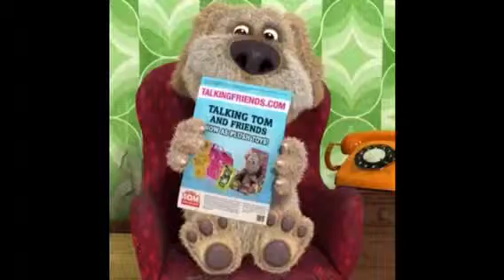Mitchell by the Cheaper! Episode #2: I like fireworks!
CAST:

Mitchell Shilling
Charlie Shilling
& Talking Ben